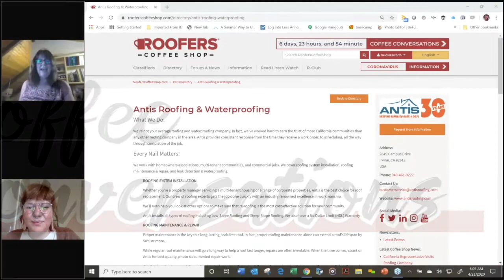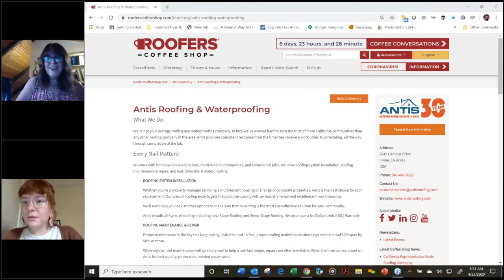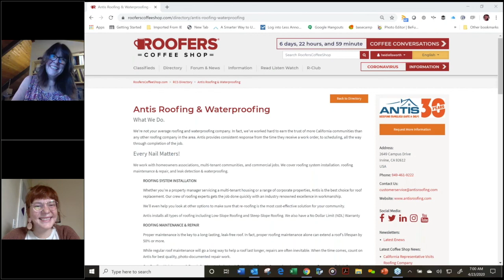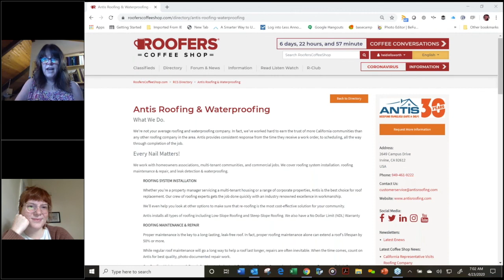S1:E5 Charles Antis - Coffee Conversations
S1:E5 - Coffee Conversations with Charles Antis of Antis Roofing and Waterproofing

Charles Antis joins Coffee Conversations with his uplifting messages of giving back as a means of lifting roofing companies brands, employees and customers.  Bring your questions on how to utilize a philosophy of philanthropy practices to truly create marketing, sales and culture that makes a difference while also navigating these turbulent times. Charles has been roofing since 1984 and is a well-respected and widely known roofing expert, entrepreneur, and humanitarian. He is a board member of the National Roofing Contractors Association (NRCA), a member of the Roofing Alliance and serves within the Roofing Technology Think Tank (RT3).  He is a member of the Board of Directors for Orange County Habitat for Humanity (Habitat OC), through which Antis Roofing & Waterproofing has donated every roof installation of every home built by Habitat OC since 2009 and proud to be the original inspiration for the Roofing Alliance and Ronald McDonald House Charities initiative.